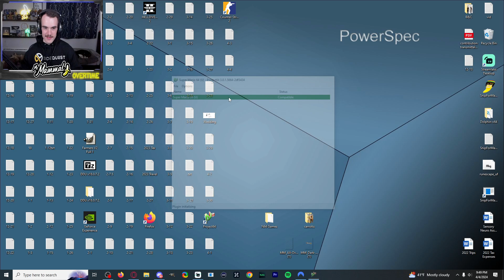Mr Mammal Plays: Super Mario 64 (Second Playthrough Ep. 4)